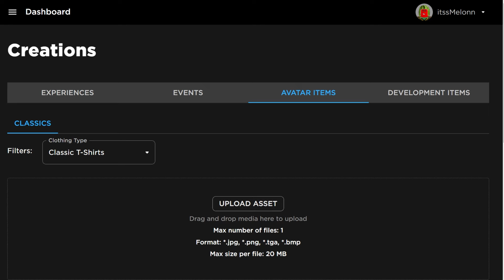*NEW* WORKING ALL CODES FOR Bathroom Attack APRIL ROBLOX Bathroom Attack CODES